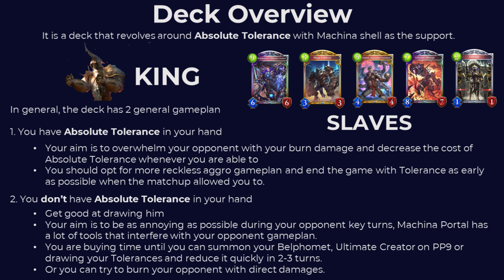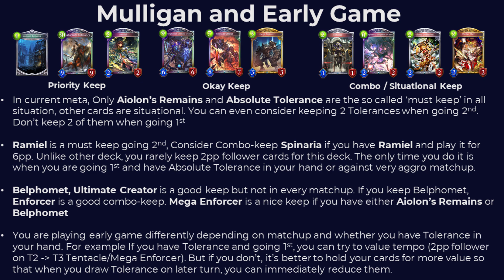The Staple Stable, Machina Portalcraft | Shadowverse DOC Gameplay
Shadowverse gameplay showing Machina Portalcraft from Dawn of Calamity Mini Expansion. The staple deck that always rise at the start of balance patch. Relying on their high value cards and the sheer power of Absolute Tolerance, Machina Portal is still always a relevant deck for ladder and tournament purpose.

Zhiff's gameplay is an education/entertainment Shadowverse series . First 1-minute usually dedicated for a newbie-friendly guide and tips that might help you on how to pilot the deck. The following gameplay always includes commentary behind my thinking process when playing the deck. It might not always be the best play, but I hope that will give you some insights so you can pilot it better than me :)

Timestamps :
0:00 Decklist and Gameplan
1:55 Tolerance Reduction Counting & Planning
5:46 Belphomet Fuse Planning
10:34 The Aggro Plan
14:21 Control Slugfest